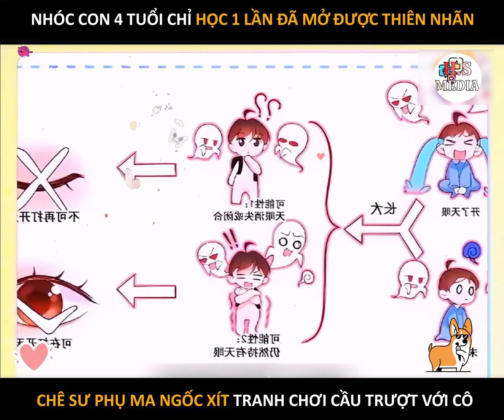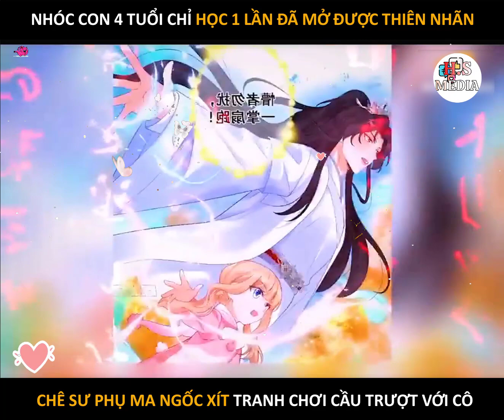Nhóc con 4 tuổi mới học đã mở được thiên nhãn, chê sư phụ M.A ngốc xít tranh chơi cầu trượt với minh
Ⓒ Review truyện tranh không sở hữu tất cả các tư liệu trong video mà tuân thủ luật bản quyền và sử dụng hợp lý luật Fair-Use

*  BẢN QUYỀN THUỘC KÊNH  Review truyện tranh  - NGHIÊM CẤM REUP DƯỚI MỌI HÌNH THỨC